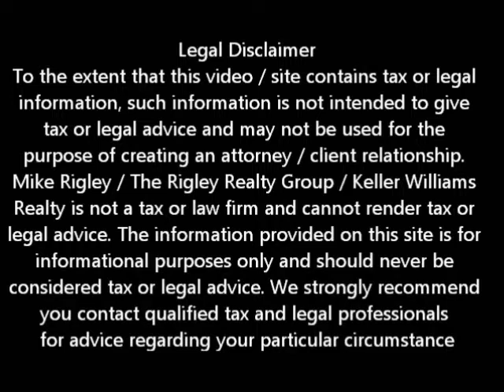Nation Star Fannie Mae Short Sale Woodland Short Sale Agent and Default Advocate Mike Rigley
Woodland Short Sale Agent and Default Advocate Mike Rigley discusses A Recent Nation Star / Fannie Mae Short Sale

So here is a great success story. Since we frequently hear so many Woodland short sale horror stories about Fannie Mae and Freddie Mac I thought I would give you a success.

We had a recent short sale where Nation Star serviced the first mortgage, there was no second mortgage and Fannie Mae was the investor. As is usual with Nation Star they demanded the seller / borrower contribute to the short sale with either a cash contribution or carry a promissory note. Because we are aware of both California state law and Fannie Mae guidelines, we pushed back and were successful in having Nation Star retract their demand for seller participation and closed the short sale in less than 30 days. The seller was able to walk away from $280,000 in debt, owe no income taxes on the debt forgiveness and have a fresh start financially. If she takes care of her credit she will be able to buy a house similar to the one she sold for about $100,000. Her payments would be cheaper than renting a 2 bedroom apartment. How do you beat a deal like that? The best part was, while she took a small hit on her credit, by not making the mortgage payment for 3 months she was able to save enough to cover all her moving expenses and then some. Not a bad deal in my book.

To get a better idea of when your Woodland home will be worth what you owe, log in for a free estimate or call me today for a free no obligation consultation.